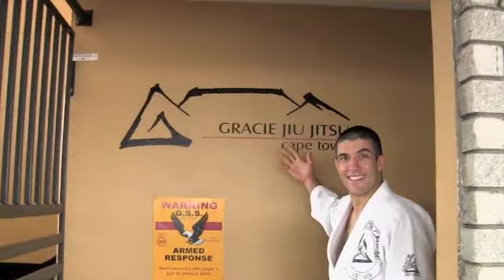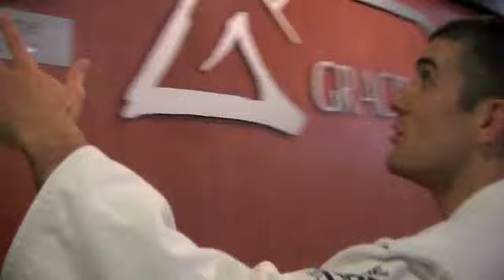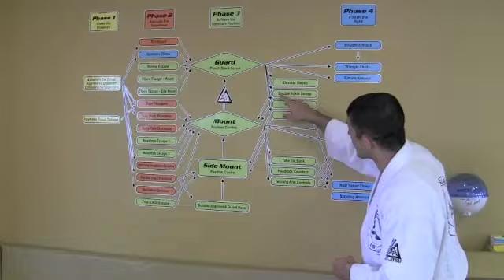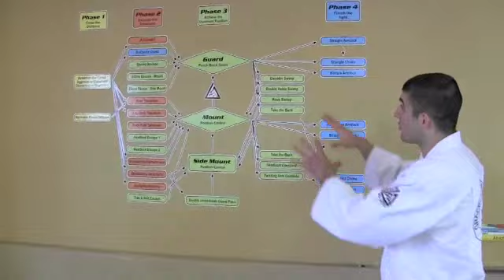Certified Gracie Jiu-Jitsu Training Center - Cape Town, South Africa (Tour with Rener Gracie)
Rener Gracie gives you a tour through the Certified Gracie Jiu-Jitsu Training Center in Cape Town, South Africa, and introduces you to the head instructors, Gary King and James Smart. Gracie Cape Town is the only CTC in South Africa. They offer Gracie Combatives, The Master Cycle, and Gracie Bullyproof programs. If you live in Cape Town you MUST check these guys out. For those who don't live in SA, if you ever visit Cape Town on vacation, you know where to go to keep your GJJ sword sharp after you finish diving with the Great White Sharks!

For more information on the Gracie CTC in Cape Town, please